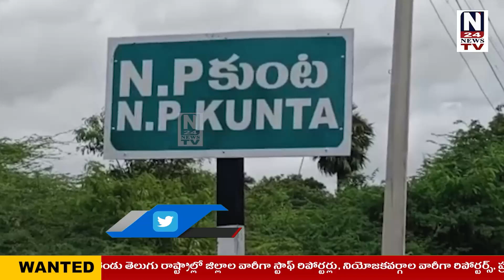నాణ్యమైన విత్తనమే రైతులకు పంపిణీ చేయాలి